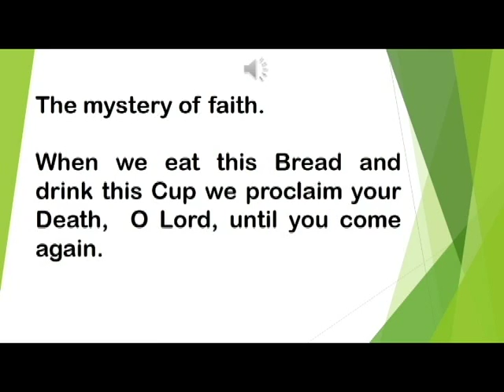Christ the Savior Presider's Edition - When We Eat This Bread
The mystery of faith.

When we eat this Bread and drink this Cup we proclaim your Death,  O Lord, until you come again.